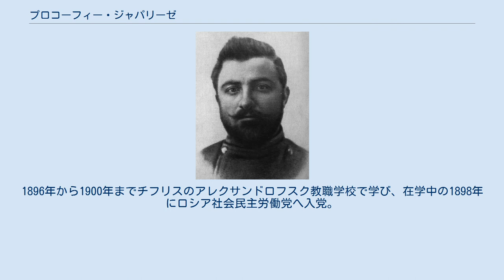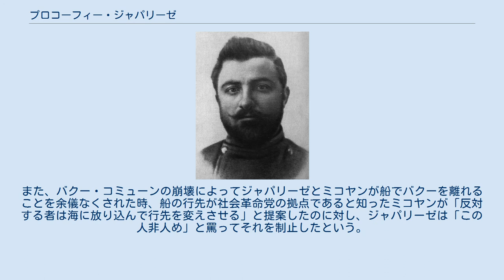プロコーフィー・ジャパリーゼ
バキンスキー・ラボーチー編集者
プロコーフィー・アプラシオノヴィチ・ジャパリーゼ（ロシア語: Прокофий Апрасионович Джапаридзе、グルジア語: პროკოფი ჯაფარიძე、1880年1月15日 - 1918年9月20日）は、グルジア人のボリシェヴィキであり、26人のバクー・コミッサールの一員である。
アリョーシャ (Алёша) の党名を持つ。
 1880年1月15日（ユリウス暦1月3日）、ロシア帝国クタイス県シャルドメチ (ka) で、地主の家庭に生まれた。
1896年から1900年までチフリスのアレクサンドロフスク教職学校で学び、在学中の1898年にロシア社会民主労働党へ入党。
1990年8月に鉄道労働者のデモを組織した罪で逮捕され、11か月をメテヒ刑務所で過ごした後クタイス県へ戻された。
 1901年から1904年までロシア社会民主労働党イメレティア＝ミングレリア・カフカース連合委員会で、1904年8月からはバクー委員会で働き、現地での社会民主主義組織「ヒンメト」の創設に関わった。
1905年の第3回党大会に出席し、ウラジーミル・レーニンと面識を得た。
翌1906年から1908年まで、『バキンスキー・ラボーチー』・『グドーク』(ru) などボリシェヴィキ系新聞の編集に携わった。
1906年から1909年までは石油労働者組合の長として、バクーでの労働運動を指導した。
1908年から1911年までは繰り返し逮捕され、ヴェリキイ・ウスチュグで3年を過ごす。
その後1914年6月からチフリスの党組織で働き始めたが、翌1915年5月にまたも逮捕され、エニセイ県へ送られた。
しかしほどなくチフリスへ脱走し、第一次世界大戦中はトラブゾンでロシア兵に対する宣伝活動に従事した。
 二月革命後はボリシェヴィキのバクー委員会メンバーとなり、ステパン・シャウミャン、ナリマン・ナリマノフ、メシャジ・アジズベコフ、スルタン・メジド・エフェンディエフ、イヴァン・フィオレトフらとともにバクーの革命運動に関わった。
同1917年8月にボリシェヴィキ中央委員会メンバー候補に選出され、翌9月からストライキ委員会議長、12月からバクー・ソビエト執行委員会副議長、翌1918年1月から同委員会議長を歴任。
同年3月にミュサヴァト党による反乱が発生すると、革命防衛委員会メンバーとしてその鎮圧に関わった。
翌4月にバクー・コミューンの内務委員、6月に食糧委員に任命されたが、7月末にコミューンが崩壊すると逮捕され、1918年9月20日に他のコミューン成員らとともにザカスピ州のカスピ海横断鉄道沿線で銃殺された。
 1980年、バクーのレーニン大通り (az) とバギファ大通りの交差点に、オマル・エリダロフ（制作）とラシム・アリエフ（建築）による、ジャパリーゼを記念する花崗岩と青銅製の記念碑が建てられた。
この作品によってエリダロフは1982年にアゼルバイジャン・ソビエト社会主義共和国人民芸術家の称号を授与されたが、記念碑は2009年4月に解体された。
跡地には2012年1月にコログルの記念碑が建てられた。
 バクーでジャパリーゼと行動を共にしていたアナスタス・ミコヤンは、ジャパリーゼについて「にぎやかで、いささか激しやすい」人物で、「永遠にどこかへ急いでいるような印象」を受けた、と後に書いている。
また、バクー・コミューンの崩壊によってジャパリーゼとミコヤンが船でバクーを離れることを余儀なくされた時、船の行先が社会革命党の拠点であると知ったミコヤンが「反対する者は海に放り込んで行先を変えさせる」と提案したのに対し、ジャパリーゼは「この人非人め」と罵ってそれを制止したという。